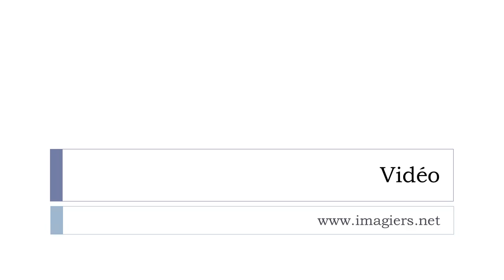Descubra uma palavra francesa